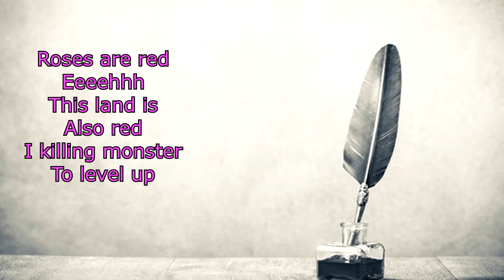Små guldkorn: WoW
De mindre klip, der aldrig nåede med i en video, men som alligevel er et kig værd!

Tak til de sjove mennesker, der gjorde videoen til det den er:
LujerN
Adrien
ZeriOn
Malle